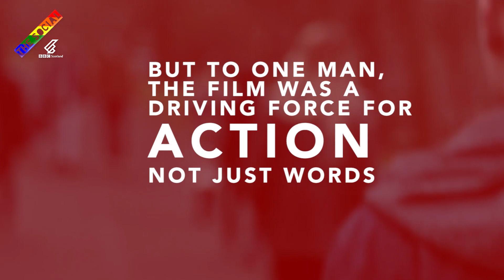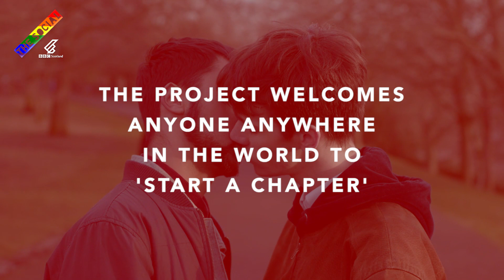Time For Love - One Year On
Time For Love, a poem by Sean Lionadh about homophobia in Glasgow, has made such an impact on so many people, not just in Scotland but all over the world. Sean speaks to Nathaniel De Young about the Time For Love project in Boston.